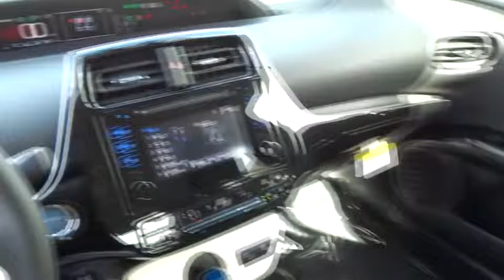2016 TOYOTA PRIUS Northern California, Redding, Sacramento, Red Bluff, Chico, CA G3029052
2016 TOYOTA PRIUS

250 E. Cypress Ave.

Introducing the 2016 Toyota Prius! Roomy, comfortable, and practical! Top features include front bucket seats, delay-off headlights, air conditioning, and cruise control. Smooth gearshifts are achieved thanks to the 1.8 liter 4 cylinder engine, and for added security, dynamic Stability Control supplements the drivetrain. We pride ourselves in consistently exceeding our customer's expectations. Stop by our dealership or give us a call for more information.